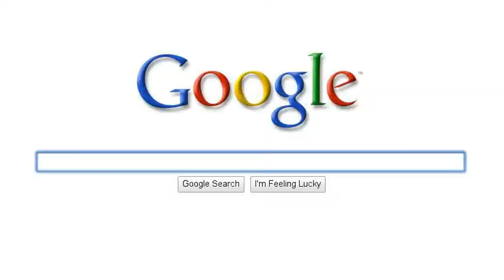The HeyWhatEver Concept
HeyWhatEver Concept is the collaborative result of a brain trust engineered through the common goal of re-modeling www.